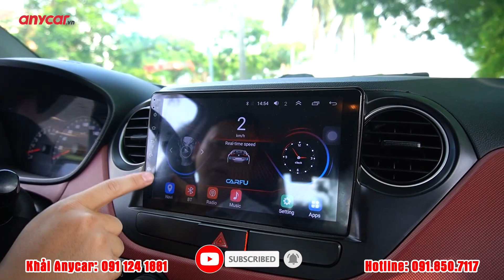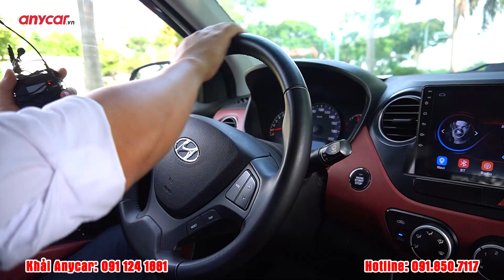Hyundai i10 Sedan 2016 | Xe nhập khẩu giá giật mình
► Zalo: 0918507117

📍Anycar Long Biên: Số 3 - 5 Nguyễn Văn Linh, P. Gia Thụy, Q. Long Biên, Hà Nội
📍Anycar Việt Hưng: Số 8 Nguyễn Cao Luyện, P. Đức Giang, Q. Long Biên, Hà Nội
📍Anycar Lương Định Của: Số 250 Lương Định Của, P. An Phú, Q. 2, TP Hồ Chí Minh